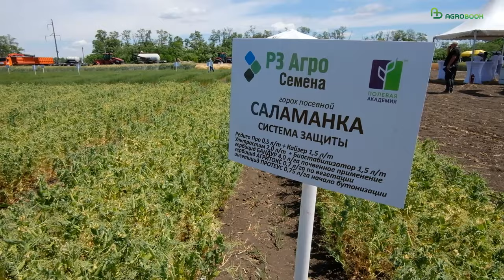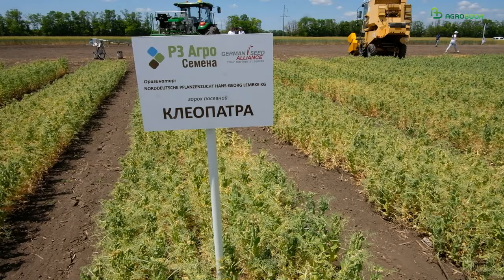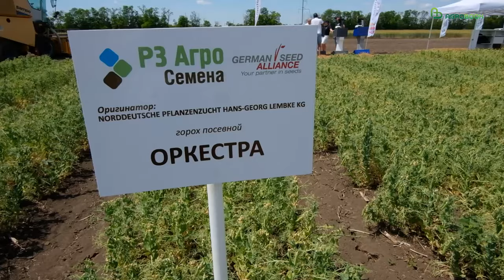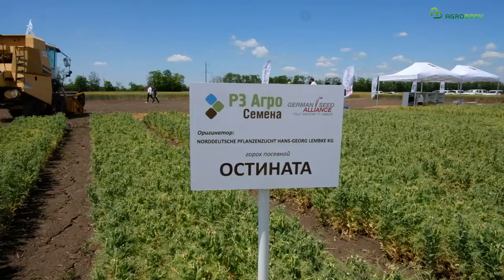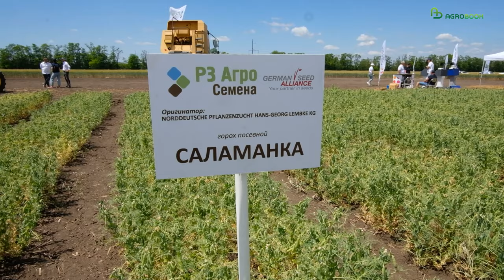Горох: сорта, нормы сева и защита от сорняков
В отличие от нута, протравка семян гороха не имела эффекта: существенной прибавки в урожайности специалисты «РЗ Агро» не видят в зонах собственного производства.

– Горох – единственная культура, семена которой мы не защищаем химическими препаратами, – отметил главный агроном ОАО «Донское» Александр Сафронов.

Гостям Дня поля были показаны делянки, где «РЗ Агро Семена» исследует, как влияют на урожайность гороха сроки сева, масса 1000 семян, различные схемы защиты.